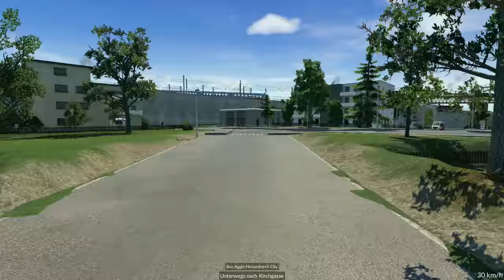Transport Fever S3/#169: Neue Busse für die neue Strecke [Let's Play][Gameplay][German][Deutsch]